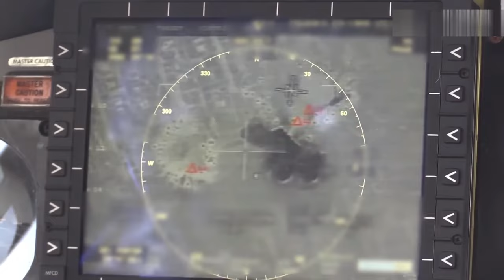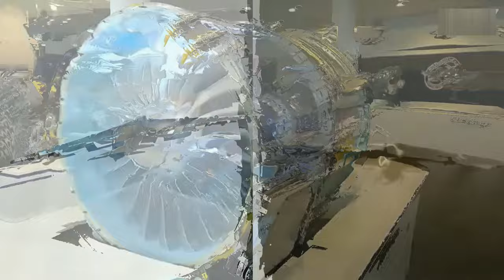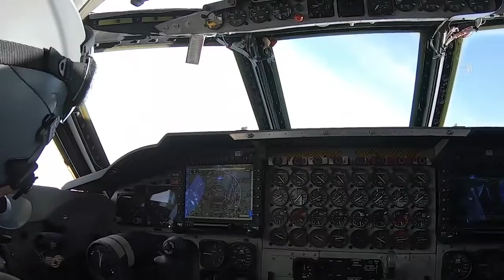FINALLY !! US TESTS THE SUPERIORITY OF A REVOLUTIONARY COMBAT AIRCRAFT THAT SHOCKED THE WORLD